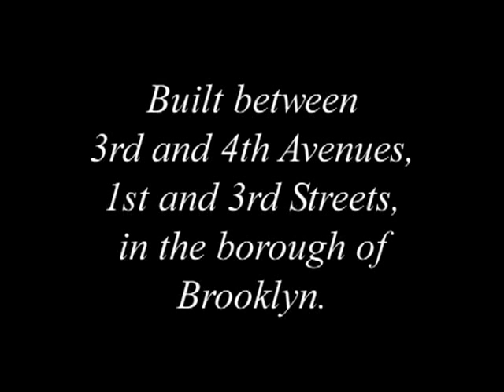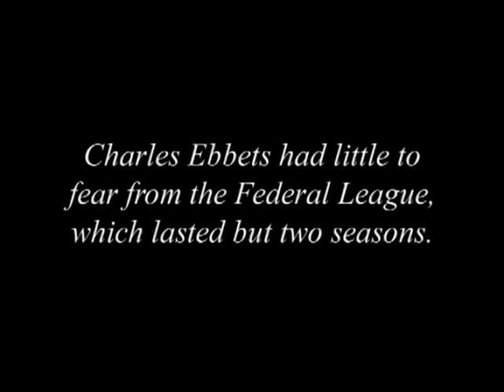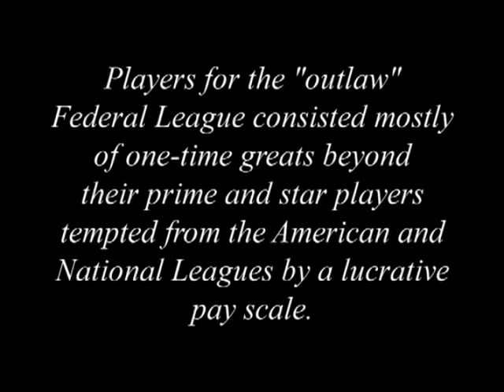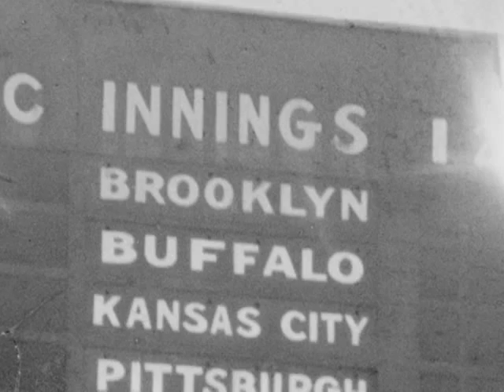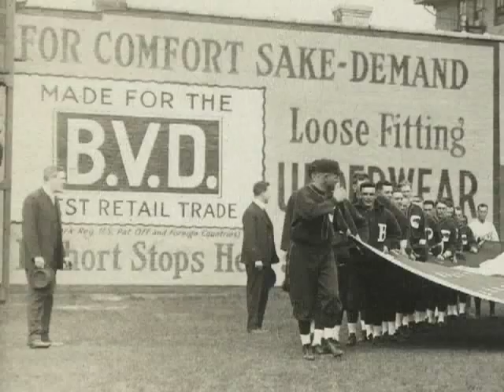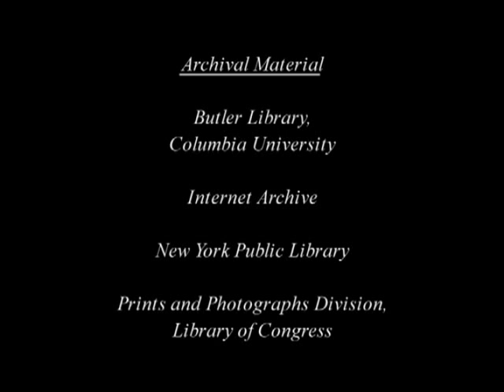Lost Ballparks of New York: Washington Park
Washington Park was located between 4th and 3rd Avenues, 1st and 3rd Streets in Brooklyn, New York. The third ballpark in Brooklyn to bear that name was home to the Brookyn Tip Tops, the Brooklyn team of the short-lived Federal Baseball League.

Built on the site of the previous Washington Park (which housed the Brooklyn Dodgers before their move to Ebbets Field), this Washington Park saw only two seasons from the Tip Tops (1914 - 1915).